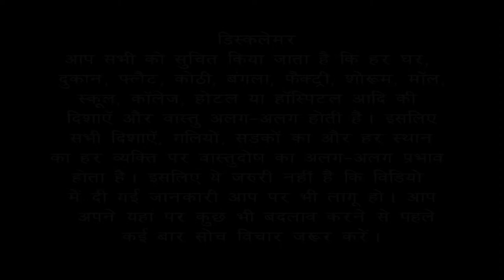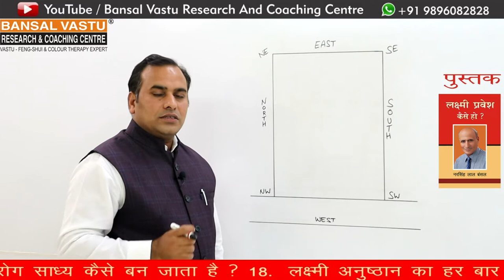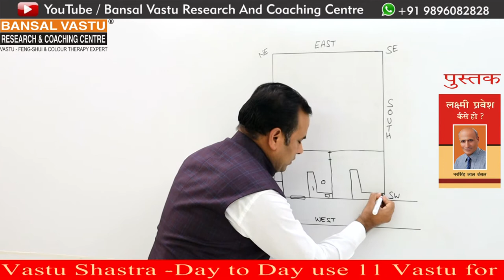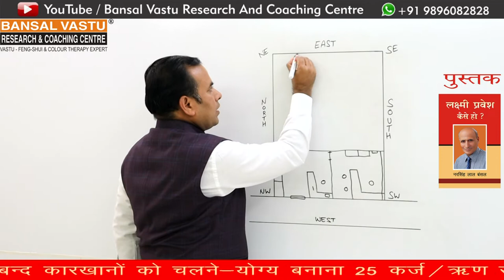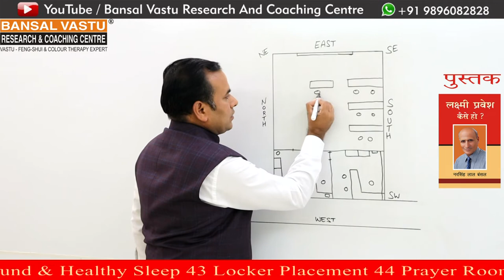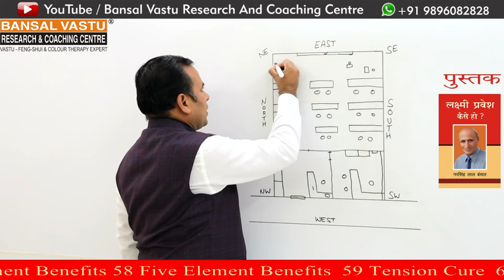Vastu Tips For West facing Institute | Coaching Centre | Tution Centre | Bansal Vastu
How to make a new vastu setup for West facing  coaching classes(coaching institute), your business according to Vastu Shastra?
Vastu Shastra  के अनुसार आप अपना Coaching Center  का  Setup कैसे करें | वास्तु शास्त्र के अनुसार आप अपने कोचिंग का Setup सही करते हैं  तो मेरा अपना मानना है कि आपका कोचिंग सेंटर बहुत ही बढ़िया चलेगा | आप अपना नया कोचिंग सेंटर खोलने जा रहे हैं या आप अपना कोचिंग सेंटर  renovate करने जा रहे हैं या आपका कोचिंग सेंटर अच्छा नहीं चल रहा है तो आप मेरी यह वीडियो देखकर सुनकर समझ कर विचार करके अपने कोचिंग सेंटर का सेटअप सही करते हैं तो आपका कोचिंग सेंटर बहुत ही बढ़िया चलेगा | वास्तुशास्त्र में बहुत सारे ऐसे छोटे-छोटे points होते हैं | हल्का-हल्का एक एक point change  करने से भी आपका कोचिंग सेंटर profit में आ जाता है | आपके यहां बच्चे कम हैं तो बच्चों की बढ़त हो जाती है| आपके यहां पैसा कम आता है तो आपके यहां पैसे आने के साधन बढ़ जाते हैं | आप इस वीडियो को शुरू से अंत तक जरूर देखें |